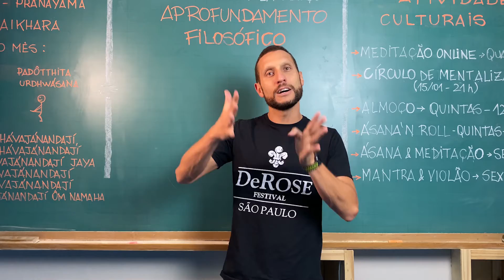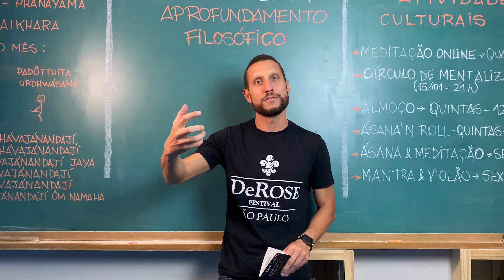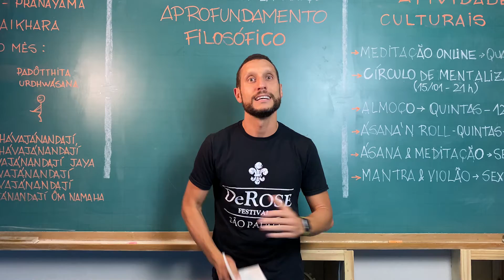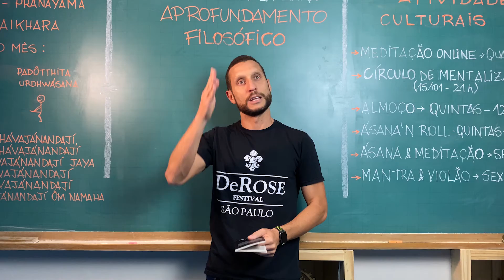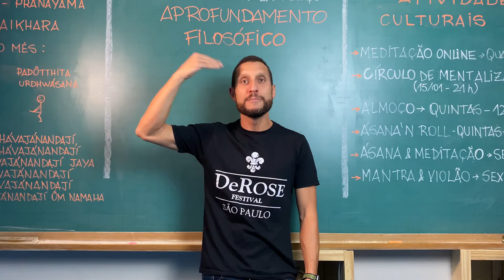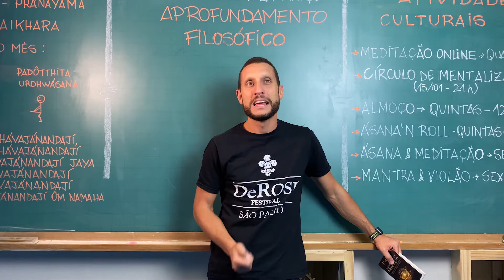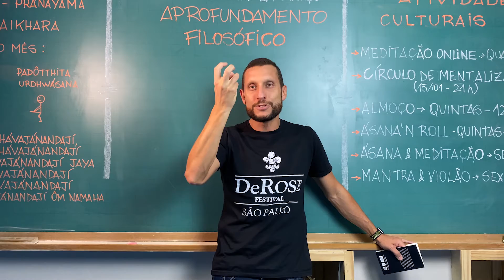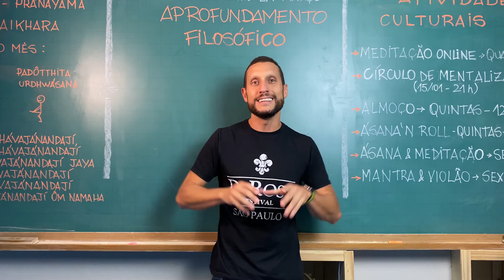Resultados da prática de meditação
Neste vídeo o Professor Malachini lista os resultados que a prática diária de meditação podem trazer ao praticante.

Acompanhe e descubra ainda mais motivos para começar a meditação hoje!

A parte técnica do DeROSE Method é ensinada nas aulas em grupo ou particulares. Durantes as aulas práticas o aluno vai aprender a respirar, treinar auto-superação, aumentar seu tônus muscular e aprender técnicas de concentração e meditação.

Vídeos com práticas de flexibilidade, força, respiração e foco e também às atividades culturais da escola para desenvolvimento de boa forma, boa alimentação, networking e muito mais.

Tudo isso para melhorar seu desempenho nos esportes, nos estudos e no trabalho. Um enorme ganho na sua qualidade de vida nos próximos meses.

A sua vida sob um novo ângulo.